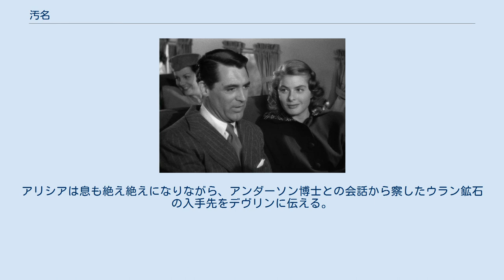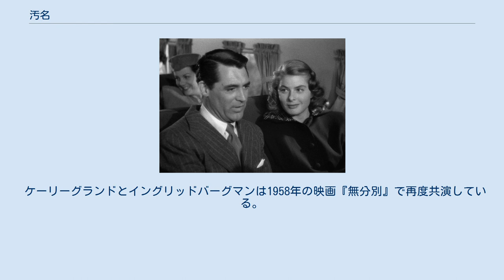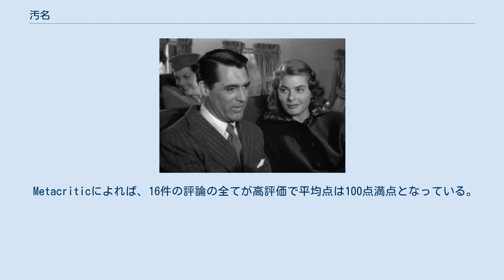汚名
ケーリー・グラント(左)とイングリッド・バーグマン 『汚名』（おめい、Notorious）は、1946年のアメリカ合衆国のスパイ映画。
監督はアルフレッド・ヒッチコック、出演はケーリー・グラントとイングリッド・バーグマンなど。
ブラジルに潜伏中のナチの残党を捕らえる任務を負った米国の諜報員と、彼に協力して潜入スパイとなった素人の女性を描いている。
 ドイツ出身の父親がナチスのスパイであったとして、世間から非難されていたアリシア・ヒューバーマンに、FBIエージェントのT・R・デヴリンが近づく。
デヴリンはアリシアに、第二次世界大戦後にブラジルに逃げたナチ党のグループを見つけるための助力を求める。
当初はデヴリンに反発していたアリシアだったが、母親の生まれた国である米国への愛国心から、デヴリンに協力することにする。
こうして共に行動することになった2人はすぐに愛し合うようになる。
ところが、ブラジルに着いた2人に下された命令は、ナチの有力な支援者であるセバスチャンにアリシアがハニートラップを仕掛け、情報を引き出すというものであった。
デヴリンは動揺するが、任務と諦める一方、アリシアはデヴリンが明確に反対しないことに失望し、任務を引き受けることにする。
 父親の友人で、かねてよりアリシアに想いを寄せていたセバスチャンを籠絡するのは容易だったが、セバスチャンはすぐにアリシアに求婚する。
対応に困ったアリシアはデヴリンの上司プレスコットらに相談するが、プレスコットらは妻となったほうがより情報を得やすくなると結婚を勧める。
デヴリンは動揺するものの任務と諦めて黙認する。
その姿にアリシアはさらに失望する。
 アリシアの情報収集は順調に進み、成果を上げていく中で、セバスチャンの屋敷内のワインセラーが怪しいと睨んだアリシアとデヴリンは、新妻の披露パーティを開き、デヴリンをアリシアの友人として屋敷に招待することで、ワインセラーに潜入する計画を立てる。
アリシアが盗み出したワインセラーの鍵を使って潜入に成功したデヴリンはワインの瓶のいくつかに砂状のものが入れられていることに気付き、それを持ち帰る。
後にこの砂はウラン鉱石であることが判明する。
ところが、セバスチャンのみが保管しているワインセラーの鍵が鍵束からいつの間にかなくなっており、しかもアリシアとの寝室に置いておいた鍵束に朝には戻されていたこと、さらにはワインセラーに何者かが侵入した形跡があったことから、セバスチャンはアリシアがスパイであることに気付いてしまう。
ショックを受けたセバスチャンはナチの仲間でもある母親に相談する。
かねてよりアリシアとの結婚に反対していた母親だったが、嫁がスパイであることが仲間に知られれば、自分も息子も殺されることから、アリシアの正体を隠しつつ、彼女を緩やかに毒殺することにする。
こうしてアリシアは夫と義母によって毒の入った珈琲を毎日飲まされ、急速に体調を悪化させていく。
明らかに体調の悪い様子のアリシアをデヴリンは心配するが、素直になれないアリシアはただの二日酔いとごまかし、デヴリンの好意を拒む。
 その夜、セバスチャンの仲間であるアンダーソン博士が間違えてアリシアの珈琲を飲みそうになったのを慌てて止める夫と義母の姿に、アリシアはようやく自分の正体が2人に知られていることに気付くが、時既に遅く、アリシアは倒れ、そのまま寝室に監禁されてしまう。
アリシアがあらかじめ決められた連絡場所に現れず、音信不通になったことに不安を覚えたデヴリンは「友人」としてセバスチャンの屋敷を訪問する。
そして、人目がなくなったところでアリシアの寝室に潜入し、アリシアが毒殺されかけていることを知る。
アリシアは息も絶え絶えになりながら、アンダーソン博士との会話から察したウラン鉱石の入手先をデヴリンに伝える。
この事態にようやく2人は互いを愛する気持ちを素直に認め合い、屋敷を脱出することにする。
そこにセバスチャンと母親が現れる。
しかし、その場に仲間たちがいたことから、セバスチャンも母親も騒ぎ立てることができず、デヴリンはあくまで病状の悪化したアリシアを病院に送り届けるとして堂々と屋敷を出ていく。
そして、一緒に連れていくようにすがるセバスチャンを残し、アリシアだけを連...